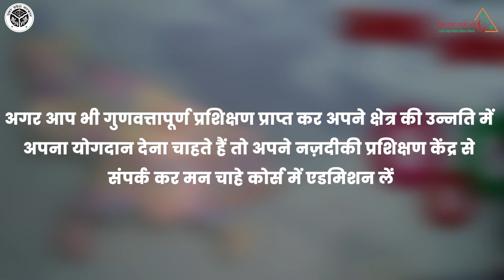चूड़ियों सा खनक रहा फिरोजाबाद का कल, प्रशिक्षित हो रहे युवा, रोजगार से बन रहे सबल।UPSDM